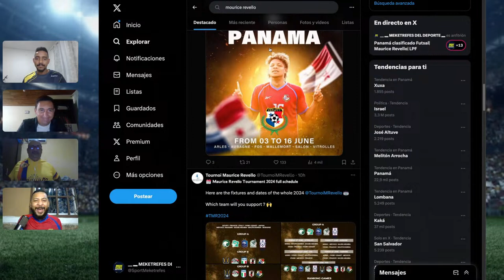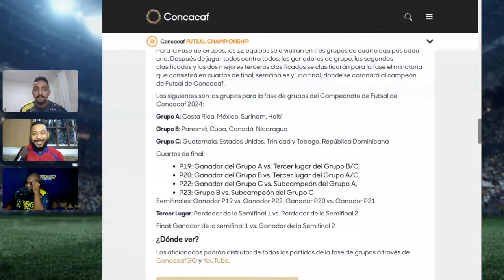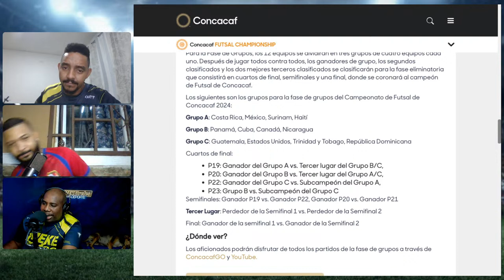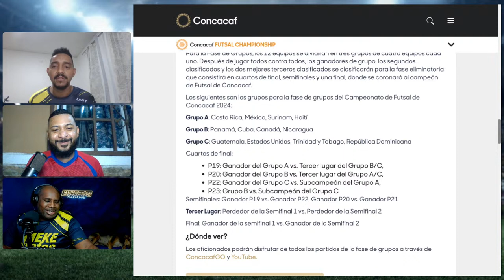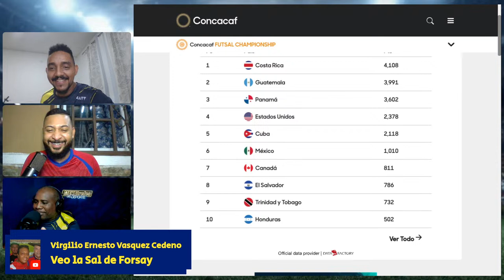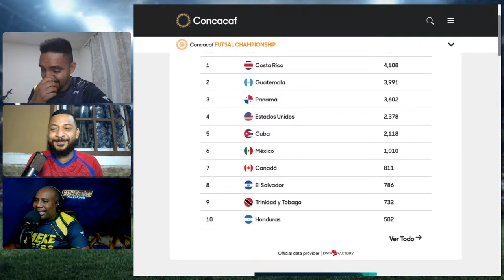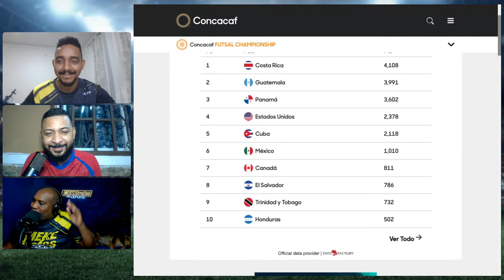Panamá clasificado Futsal| Maurice Revello| LPF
Noticias de Panamá, Guatemala, Costa Rica, Honduras, Nicaragua, El Salvador